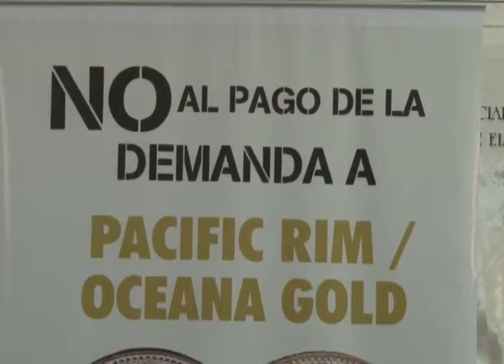CN: Mesa Nacional contra La Minería reacciona ante fallo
El Salvador ha ganado el litigio a la empresa transnacional minera Pacific Rim que ahora tendrá que indemnizar con 8 millones de dólares al Estado por los gastos en que incurrió para defenderse de la demanda. Organizaciones contra la minería han reaccionado a esta decisión.